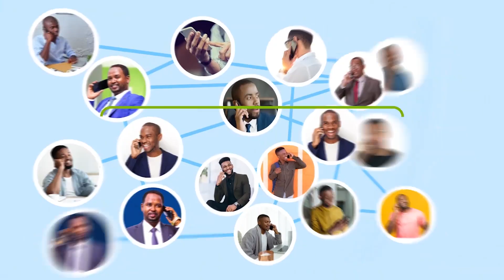Madaxweynaha Puntland oo furay Shir lagaga hadlaayay Xaalada dhaqaale ee Maamulkaasi